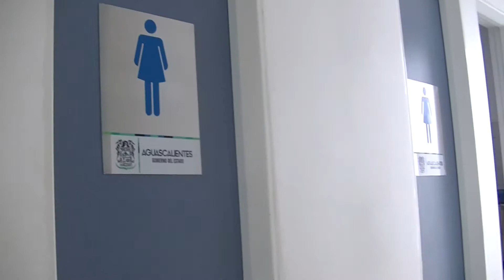Rehabilitación del Centro de Salud Constitución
Rehabilitación de Centro de Salud para la Reacreditación del Centro de Salud Constitución